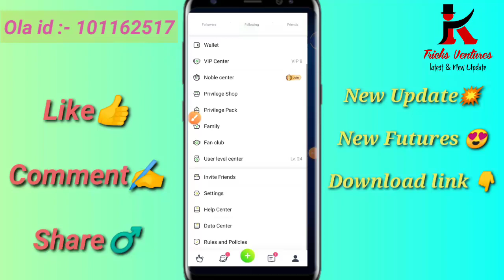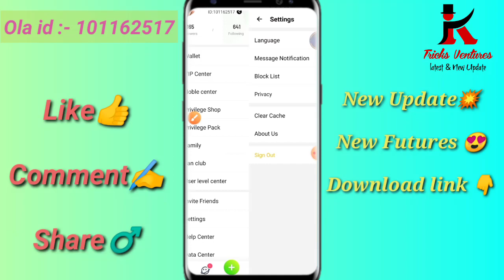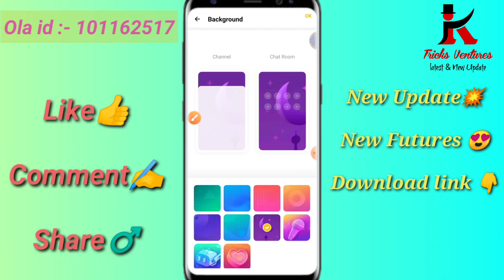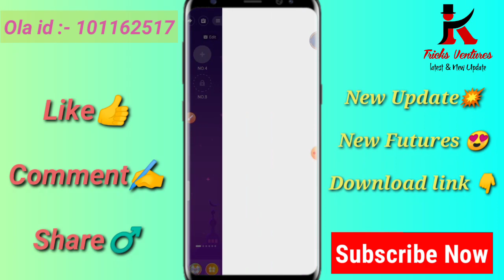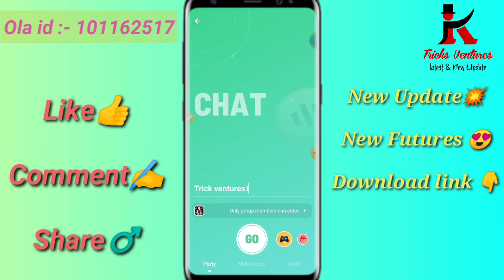OLAPARTY NEW UPDATE NEW FUTURES || NEWUPDATE VERSION 1.7.0 || DOWNLOAD LINK || BY TRICK'S VENTURES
Olaparty New Update Version 1.7.0

i'm on instagram as @vikaskumar6709. install the app to follow my photos and videos.

no kick
no mute